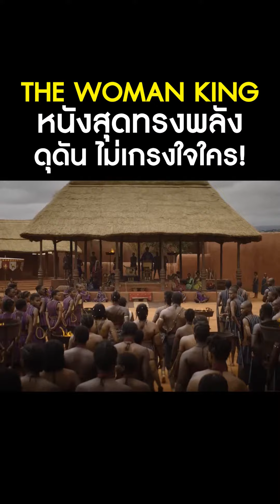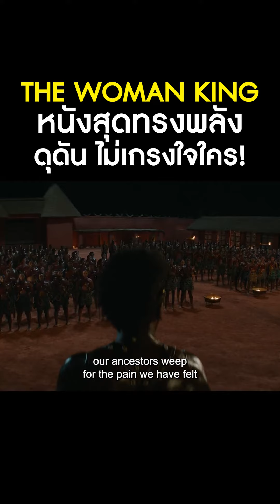Woman King เล่าเรื่องราวความเท่าเทียมกันของมนุษย์ได้แตกต่างและทรงพลัง